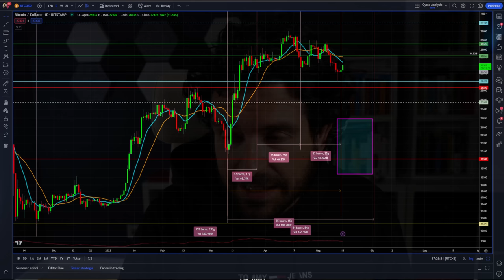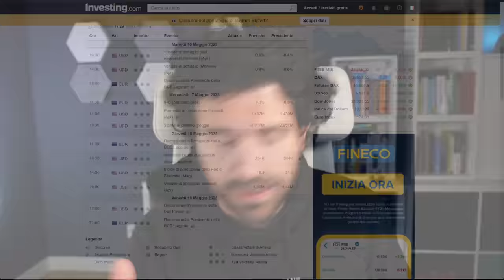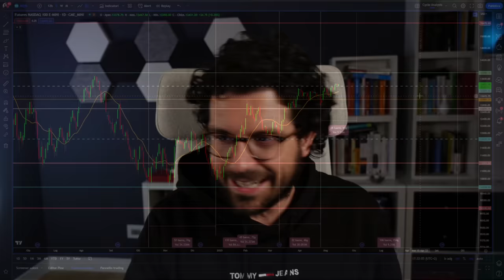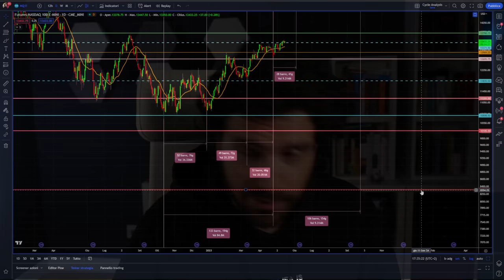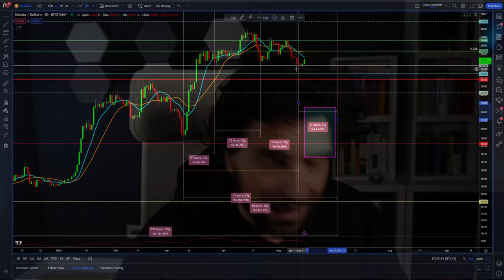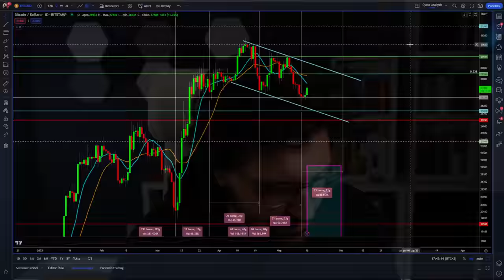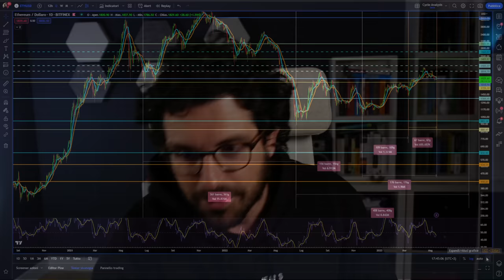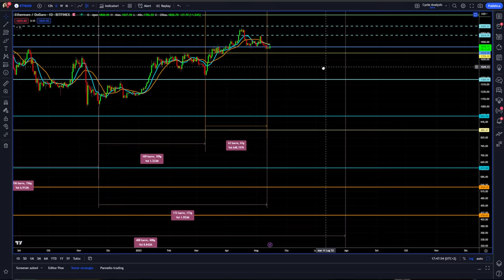BITCOIN RIMBALZO ha le gambe corte? NEWS PREVISIONI e analisi ciclica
Il rimbalzo di bitcoin ha le gambe corte?
News previsioni e analisi ciclica su bitcon ethereum nasdaq 100 e crypto

00:00 Intro
02:00 Le news più importanti della settimana
05:00 Nasdaq 100 analisi ciclica e considerazioni importanti
09:20 Bitcoin news previsioni e analisi ciclica
15:00 Il livello importante da superare per bitcoin
19:00 Ethereum analisi ciclica news e previsioni
20:50 Update su altseason

LA MIA ATTREZZATURA VIDEO: